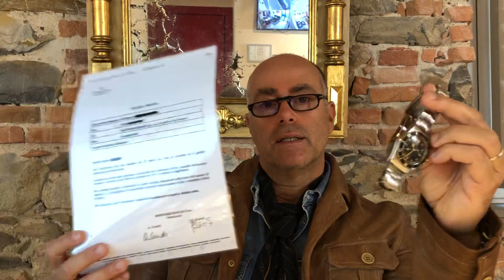Il raro nell’orologio vintage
Cosa cercare in un orologio vintage, in una seria limitata e cosa trovare su vintagewatches